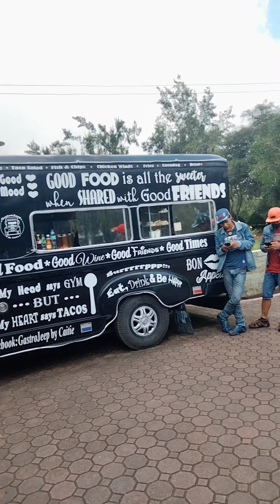May napapasaya na nmn gumala sa burnham may bagong kinagigiliwan..